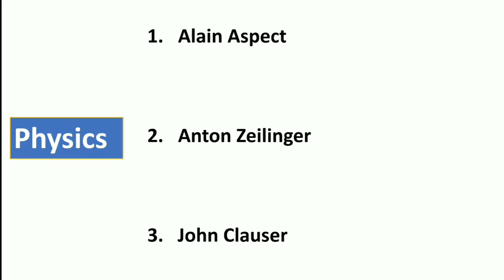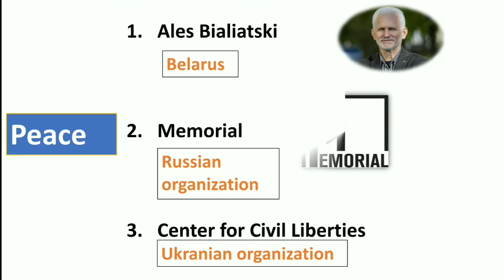Nobel Prize Winner 2022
नमस्कार
ये वीडियो हाल ही में नोबेल विजेता व्यक्तियों के बारे में हैं। उम्मीद करता हूं कि आपको यह विडियो
पसंद आई होगी।
धन्यवाद्